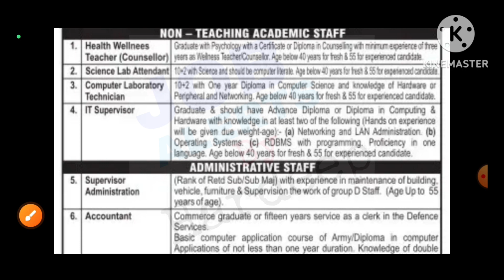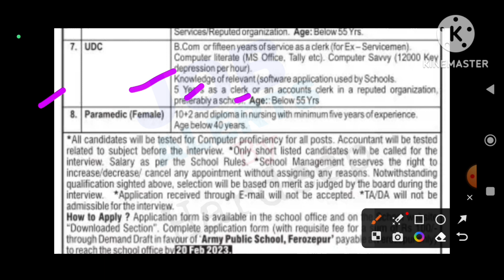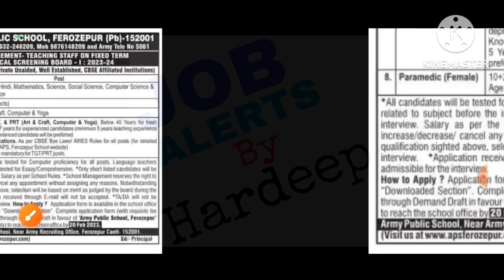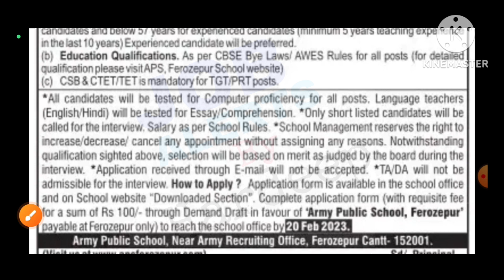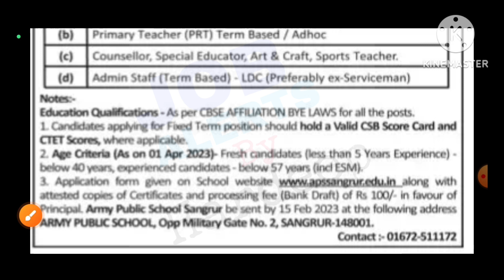ਪੰਜਾਬ ਦੇ 2 ਵੱਖ ਵੱਖ ਸਕੂਲਾਂ ਵਿੱਚ ਪੋਸਟਾਂ 2023💥ਪੰਜਾਬ ਲੈਬ ਸੇਵਾਦਾਰ ਭਰਤੀ 2023💥